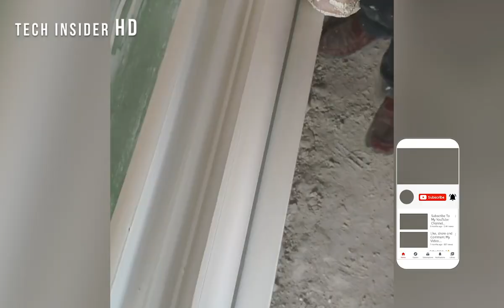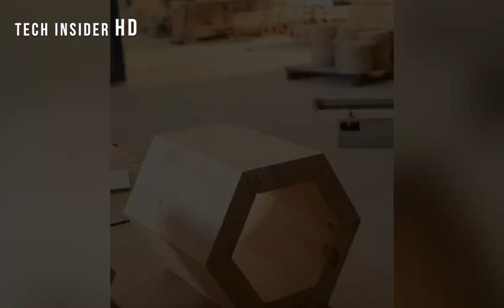Satisfying Videos of Workers Doing Their Job Perfectly | Super Human Level ▶1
In this episode we will satisfy your minds with some seriously skilled workers who execute their job with precision and style Level ▶1

See below for a full list of acknowledgment:
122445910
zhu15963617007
shuiaiwo1314
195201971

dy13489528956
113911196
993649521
L81436857

3) 🎵Sunset Dream - Cheel
4) 🎵MBB - Beach